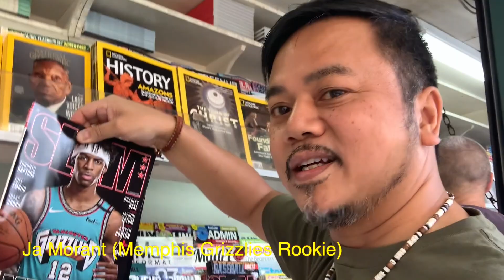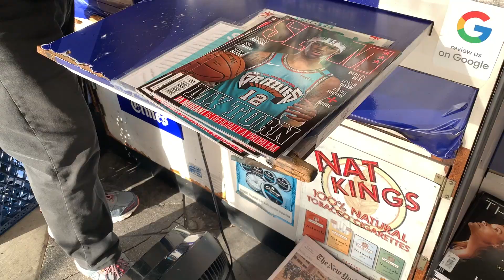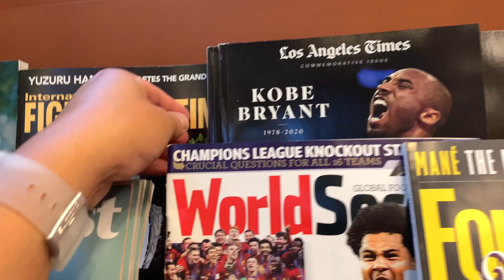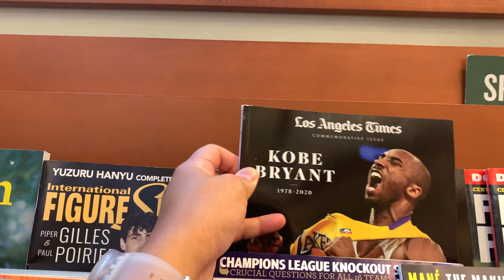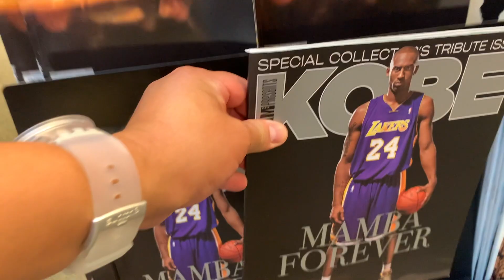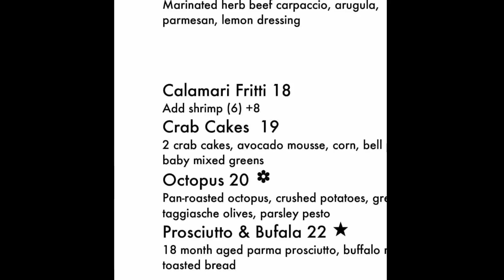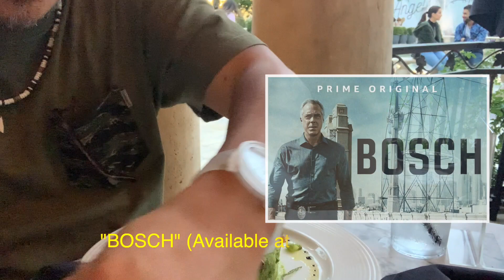2020 Father's Day at THE GROVE Los Angeles || LA PIAZZA Food Vlog #4 || Visit LARCHMONT VILLAGE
VLOG #35

Celebrating Father's Day at The Grove in the La Brea / Fairfax Area in Los Angeles with my son Aaron. During these Staying-Home order due to Covid-19 Pandemic, this was the first time my son came home and stayed with me for a week since March (since the start of the pandemic 3 months ago).

Bosch on Prime Video

All songs in this video are Non Copyrighted Music:

4. Piano cover of Glory Box by Portishead (YouTube Channel: Joe Cool) - Published Aug. 14, 2012
1. Japanika by Ryan Jones